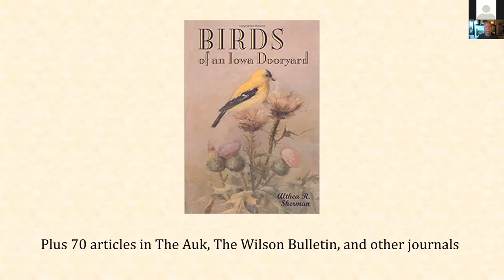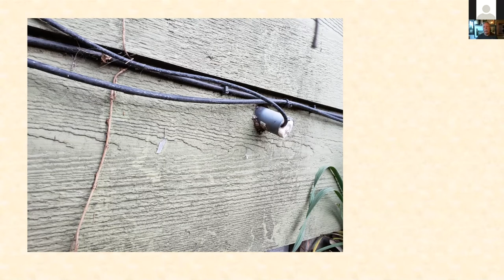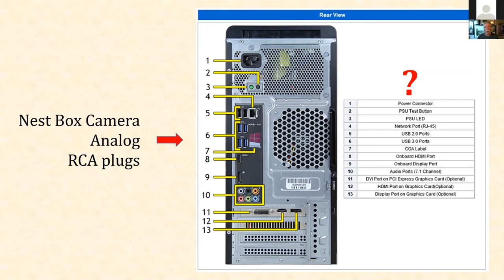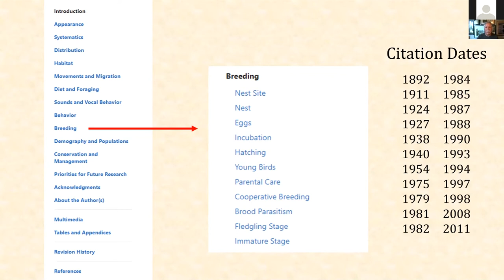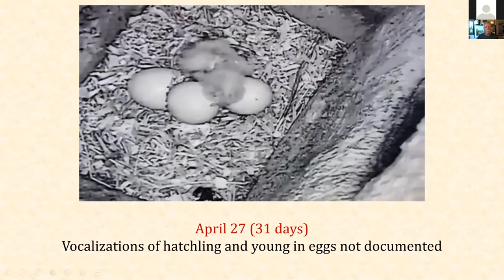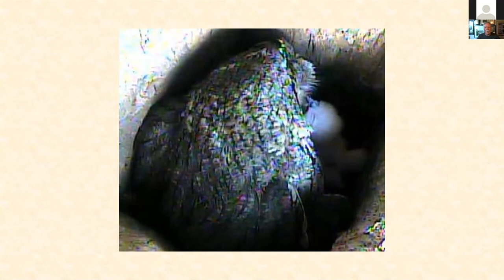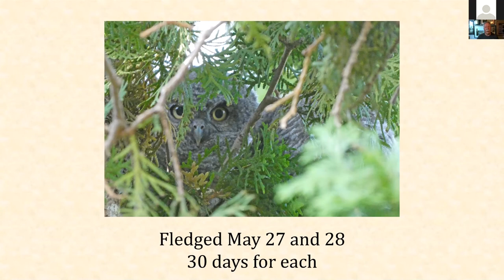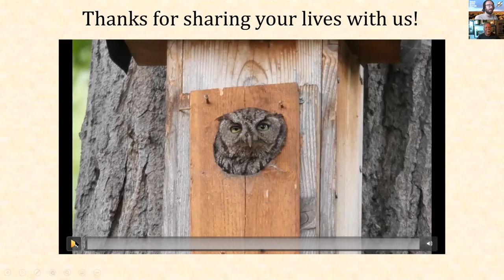Western Screech-Owls 2020 Summary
This talk was prepared for the Snake River Raptor Fest 2020, covering our experience with the Western Screech-Owls in the nest box in our yard in Boise, Idaho. We cover the next box itself, how to dissuade squirrels and other box competitors, technical issues with the video camera and live feeds via Facebook and YouTube, and then a walk through of our owls' breeding season.